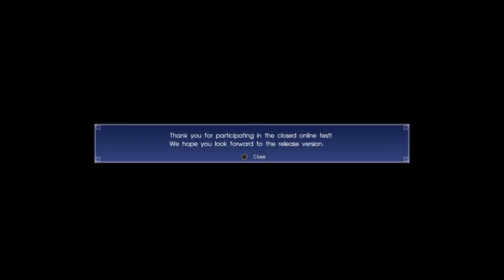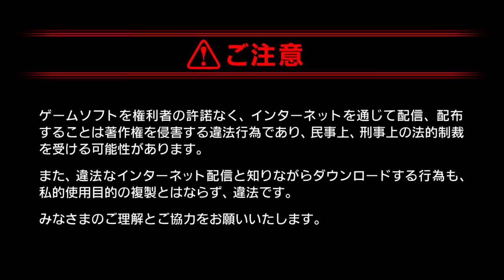BACK TO FINAL FANTASY XV 2017.08.03 COMRADES Closed Beta 9